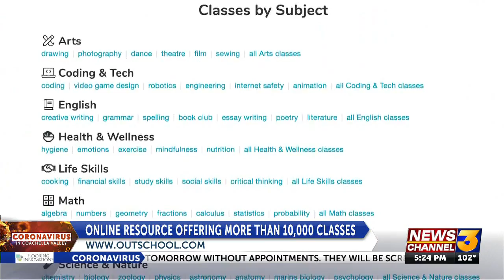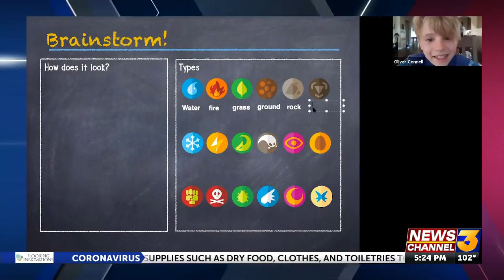Teacher finding new ways to keep students engaged through online learning